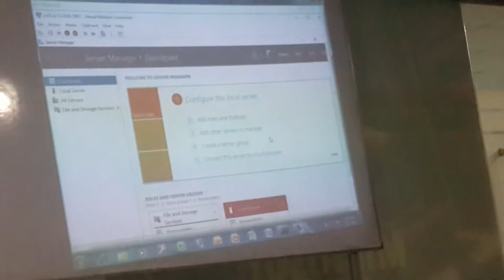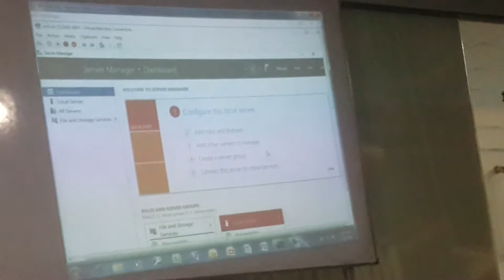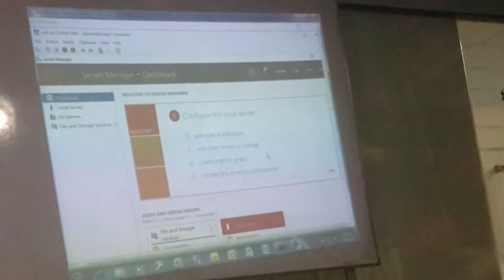MCSE 2016 Hypervisor Part Nine